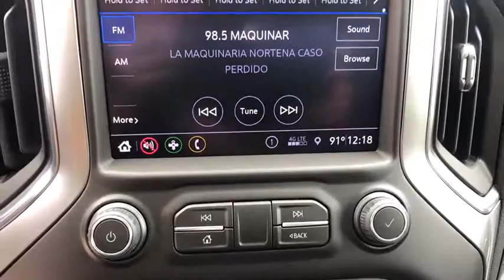2019 Chevrolet Silverado 1500 Brownsville, McAllen, Harlingen, Rio Grande City, Raymonville, TX KZ32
Northsky Blue Metallic  2019 Chevrolet Silverado 1500 available in Brownsville, Texas at Tipotex Chevrolet. Servicing the McAllen, Harlingen, Rio Grande City, Raymonville, TX area.
2019 Chevrolet Silverado 1500 LT - Stock#: KZ321653 - VIN#: 1GCRYDEK4KZ321653

Tipotex Chevrolet
1600 Expy 77

The 2019 Chevrolet Silverado 1500 is for when nothing less than the most dependable will do. Whether its a day at the job site or a weekend at the lake, the Silverado 1500 offers a quiet cabin with the perfect blend of space, comfort and convenience. This truck also has a lineup of small block engines equipped with three proven fuel-saving technologies  Active Fuel Management, Direct Injection and Continuously Variable Valve Timing  to provide the perfect blend of efficiency and capability. Choose between the 4.3L V6 with 285hp, 305 lb.-ft. of torque and 1,600 lbs. towing capability; the 5.3L V8 with 355hp, 383 lb.-ft. of torque and 11,100 lbs. towing capability; or the 6.2L V8 with 420hp, 460 lb.-ft. of torque and a maximum of 12,500 lbs. towing capacity. Its built with high-strength steel, has a durable pickup box and offers available trailering technologies, including tow/haul mode, trailer sway control and hill start assist. The available EchoMaster Trailering Camera System adds up to four cameras to help eliminate blind spots and enhance your ability to line up your trailer and hitch when backing up, available trailering mirrors offer integrated LED rear guidance lamps to enhance visibility when backing up. The Silverado 1500 offers a range of convenient features including steering wheel controls, 7 or available 8in color touchscreen display, Apple CarPlay and Android Auto compatibility, wireless charging, USB ports, Bluetooth connectivity, built-in Wi-Fi and Chevrolet MyLink and myChevrolet app access. Youll also find a comprehensive suite of safety features such as forward automatic braking, lane keep assist with lane departure warning, forward collision alert, safety alert drivers seat, front and rear park assist and rear vision camera.